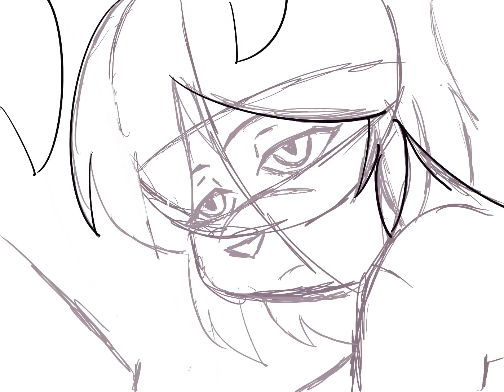Just waking up in the morning